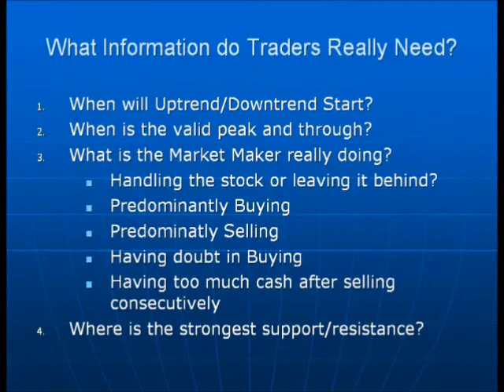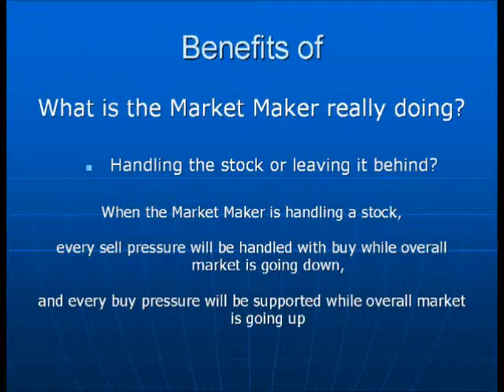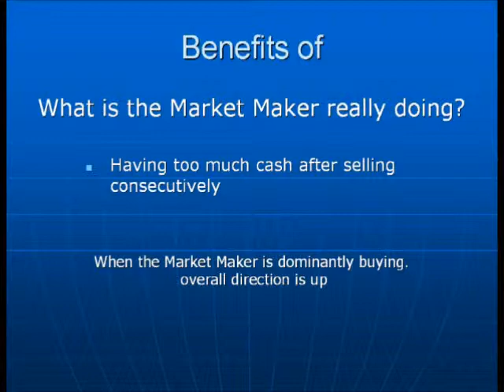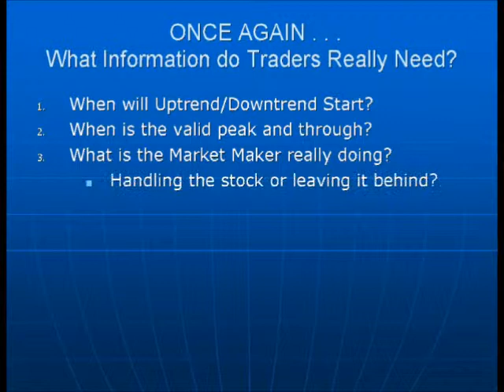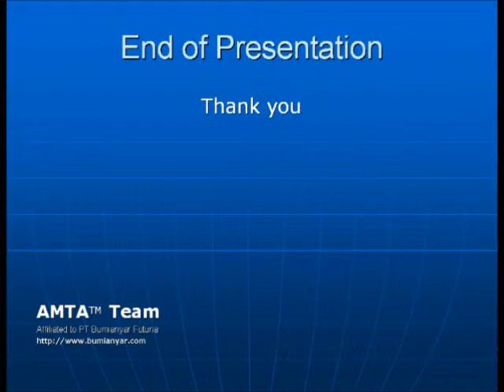AMTA Slingshot System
Proven System Trading for Market Directions:

-Mendeteksi awal Uptrend
-Menemukan Swing Low dan Swing High cukup akurat
-Menemukan support-resistance terkuat
-Membaca aksi bandar